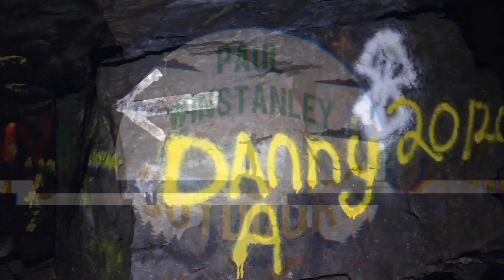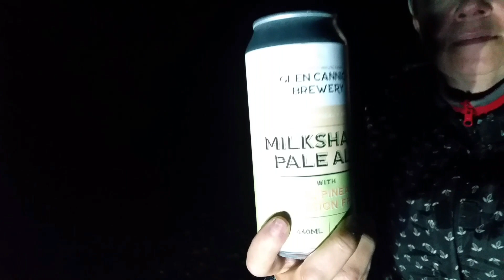WASTWATER ITIWIT 3 WILD CAMP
me and Michelle went for a nights camping and a couple of days kayaking on wastwater